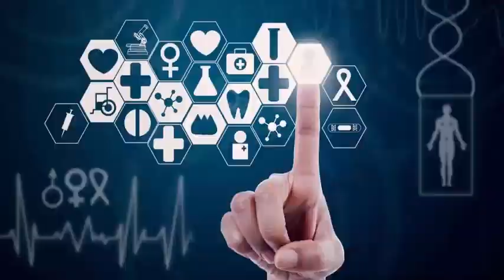Game of Thrones climate simulator explains Westeros' crazy weather.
If you've ever wondered what kind of weather Jon Snow faces while fighting White Walkers in the hit fantasy TV series "Game of Thrones," the conditions are almost the same as in Fairbanks, Alaska, according to a new simulation climate. fictional kingdom. In addition, the dragons that burn Westeros could further destabilize The Wall through global warming.

Thanks to the fantastic imagination of three real investigators in the United Kingdom, a new article aims to come from two beloved characters: the learned apprentice Samwell Tarly and the former wildling Gilly, who create a new climate simulation of their planet after excavating ancient manuscripts. .

Climatic simulations are based on basic physical principles, so scientists can use these techniques to model worlds other than Earth, including the hypothetical climate and the seasons of that world.

Because climate models are based on fundamental scientific processes, not only can they simulate modern Earth's climate, but they can also be easily adapted to simulate any planet, real or imagined, provided the underlying continental positions and heights, and the depths of the ocean are known.

George RR Martin, who wrote the series of books on which "Game of Thrones" is based, provided many details about the Westeros and Essos continents in his books, which helped Lunt and his fellow researchers to lay the groundwork for a study precise. A useful detail was that the large commercial city of Qarth was known as the center of the world, helping the team locate an equator for the planet that would pass over the city.